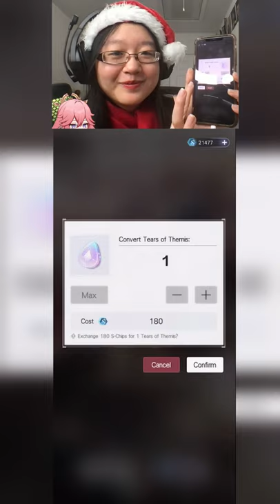my favorite character robbed me | Tears of Themis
elegant men have expensive price tags T_T

about me:
hihi! my name is jo and I stream genshin on mobile! I am here to represent the genshin mobile community, so let us rise w/ our horrible aim and unstable ping. join me on my journey to becoming genshin's best mobile player :D